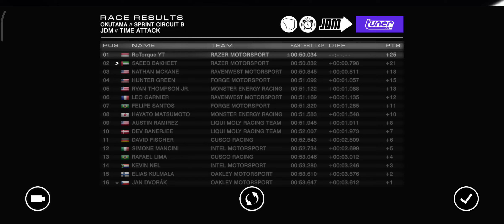Gameplay Gridautosport Career Mode Tier 2 2and Race